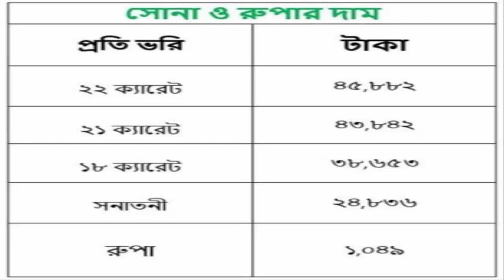About know price of golden and Rupo (এক নজরে জেনে নিন স্বর্ণ ও রুপার বর্তমান বাজারদর)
This channel is for all kinds of Bangla News. A lot of things are happening around the world. We are eager to know the world in a seconds. The aim of this channel is to inform the people about our country and the world. We want to know what is happening in this country. To provide important News is our main goal.

##Key Word###

Bangla News
Bangla politics news
bangla celebrity news